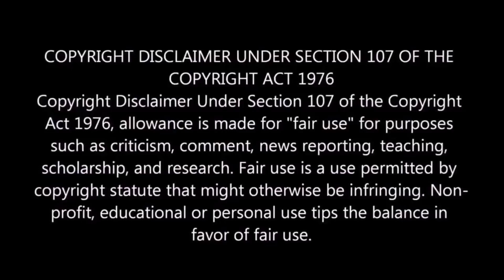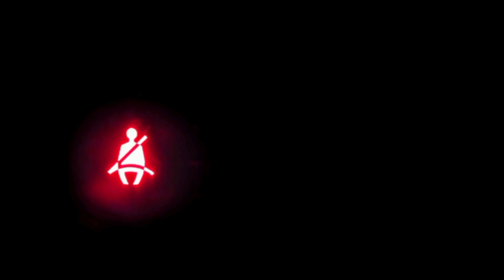इतना सस्ता है ये😲!Tata Punch base model Pure MT... Detailed video.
Main video of Tata Punch